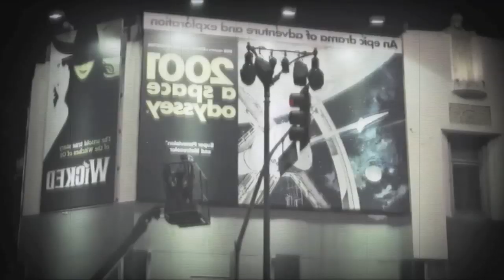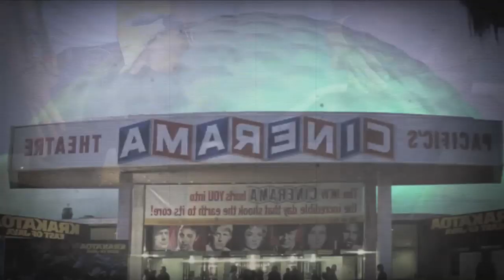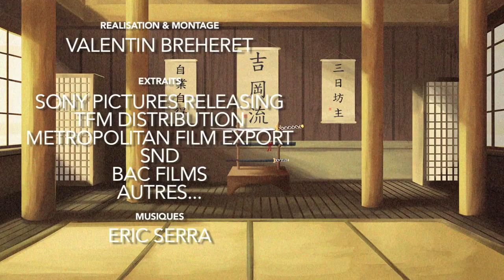QUENTIN TARANTINO : la cinéphilie au service du cinéaste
Il est un auteur culte, un cinéaste de génie qui a influencé, et qui influence encore, tout un pan du cinéma moderne, et toute une culture de cinéphile et de spectateur, fan de sa maîtrise de l'art